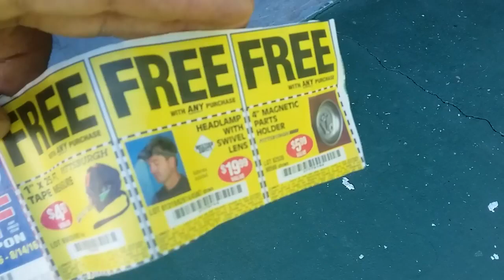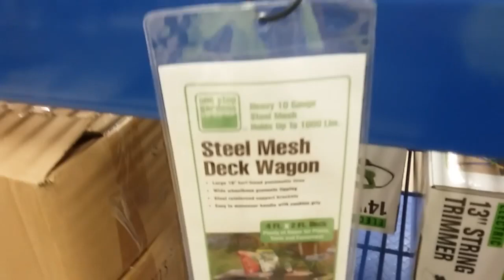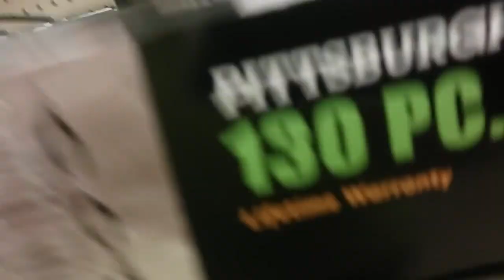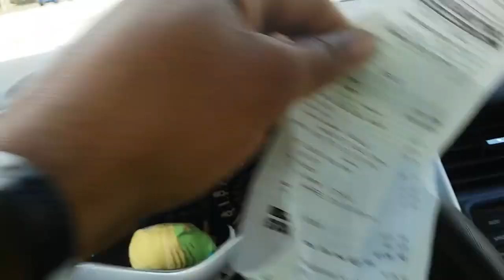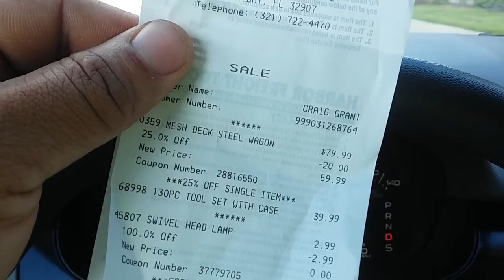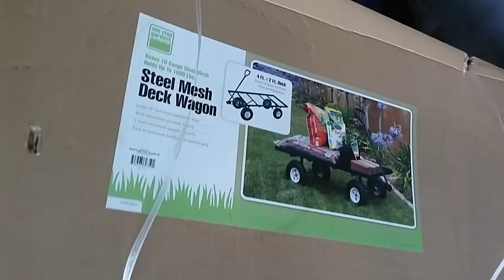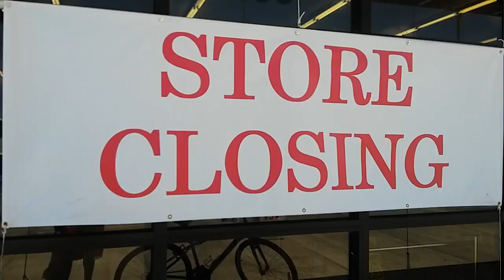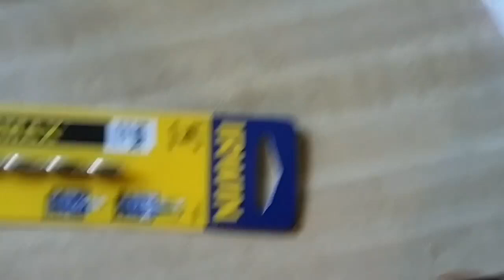New lights for the trailer